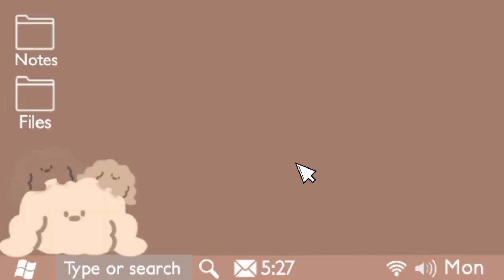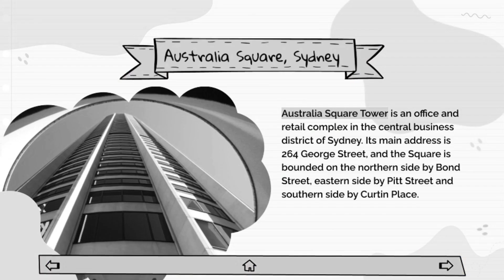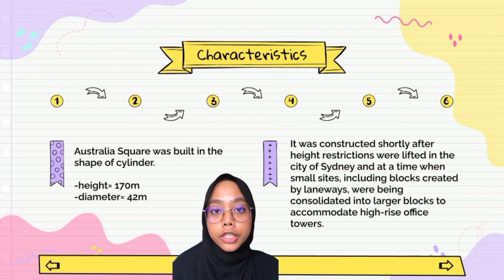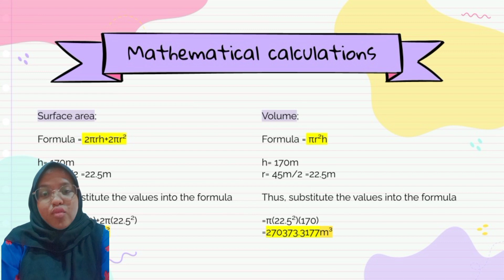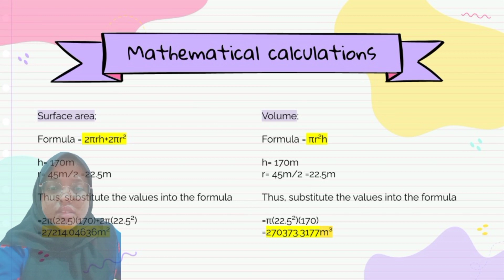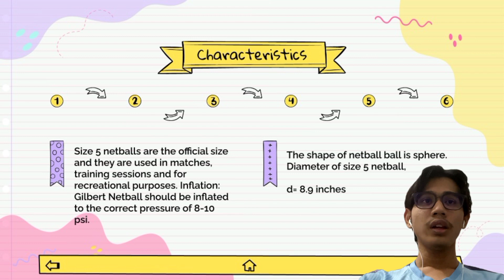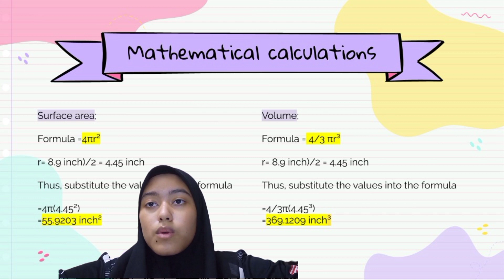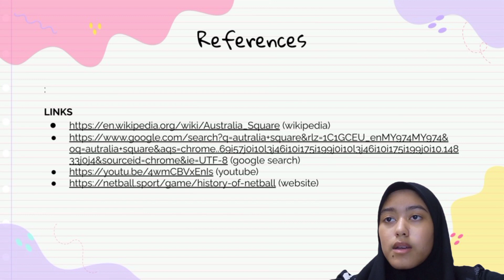Application of Geometry in our daily life.✨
We are students of class A4CS1431B from UiTM Tapah. We will present to you about application of geometry in our daily life. Thank you in advance. We hope you enjoy this video and let us know if theres any question or suggestions in the comment section!